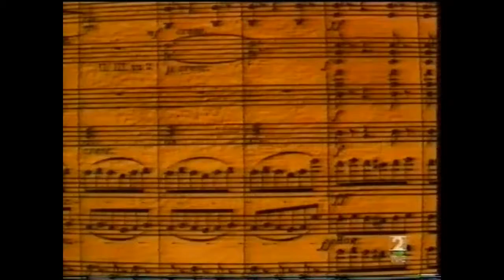"El Tambor de Granaderos" (Preludio).Banda de Música Conjunta de los Tres Ejércitos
"El Tambor de Granaderos" de R.Chapí. Obra española interpretada  con motivo del Concierto Conmemorativo de Música Iberoamericana, por la Banda Conjunta de los Tres Ejércitos (Tierra,Mar y Aire) de los Cuarteles Generales y la Banda de Música de la Guardia Civil en el teatro Monumental de Madrid.
Director: Jose Mª Buján Torices.